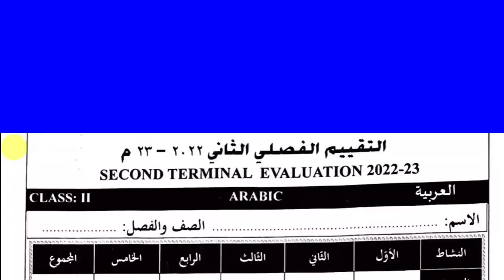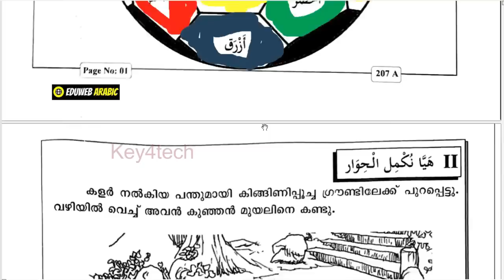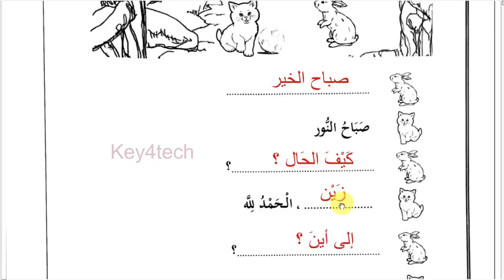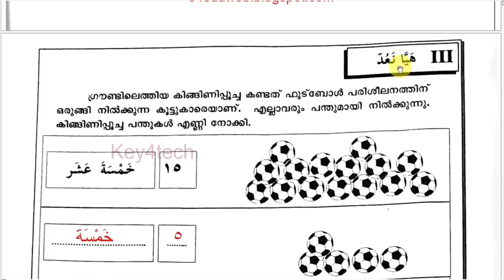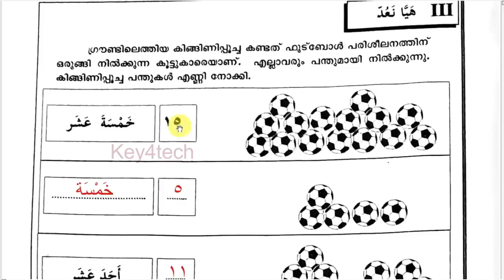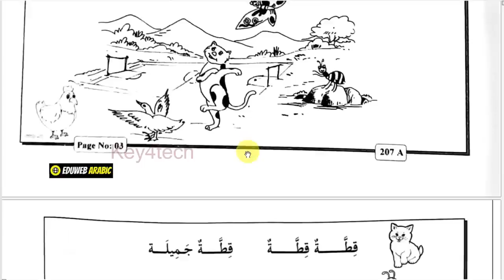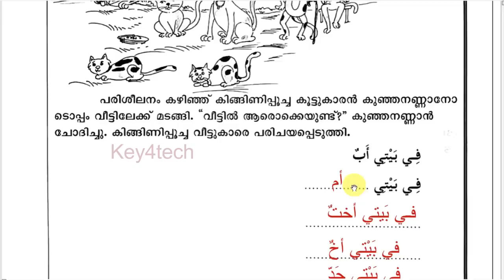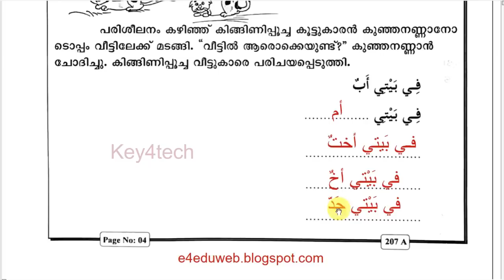Class 2 Arabic | Christmas Exam Dec 2022 | Question Paper with Answers | ക്ലാസ് 2 അറബിക്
class 2 arabic onam exam question paper
arabic onam exam questions